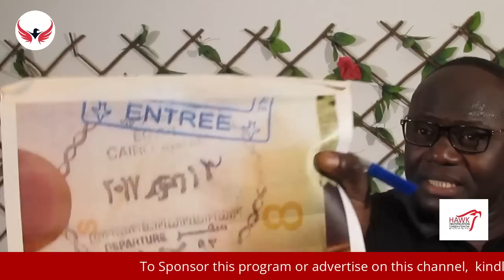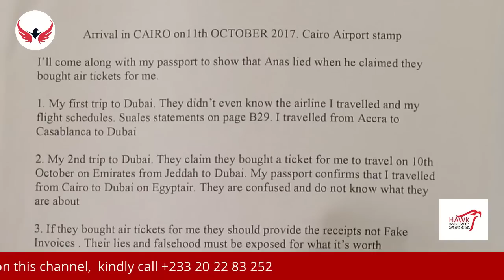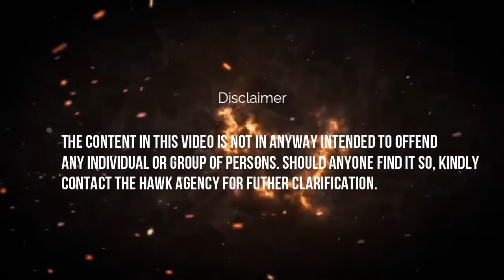Kwaku Annan on Vice Prez. Kamala Harris Push on Gay/Lesbian rights in Ghana + Ken. Agyapong Ranting